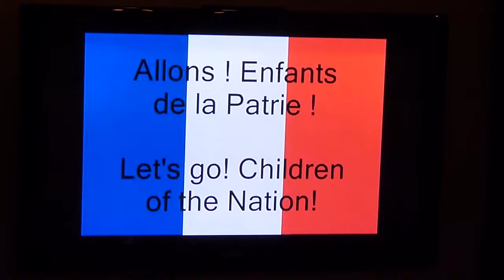14 juillet 2013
Les français, les francophones et francophiles ont aussi une pensée en ce jour de fête nationale française au coeur de l'Ontario.